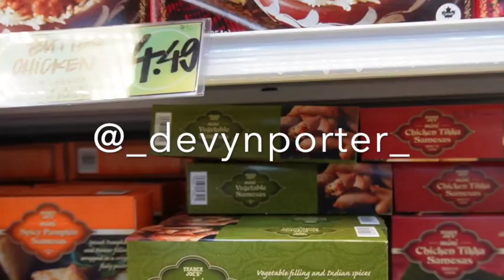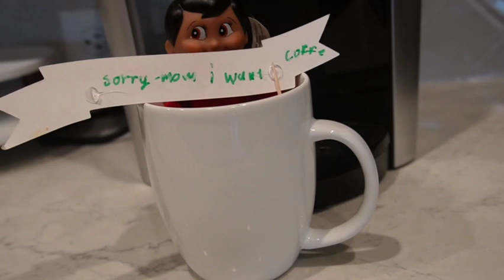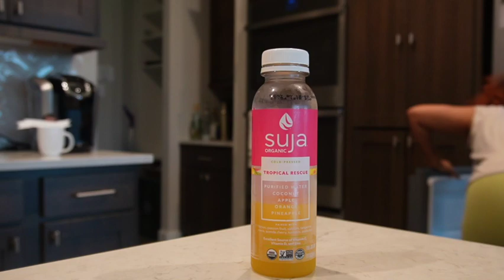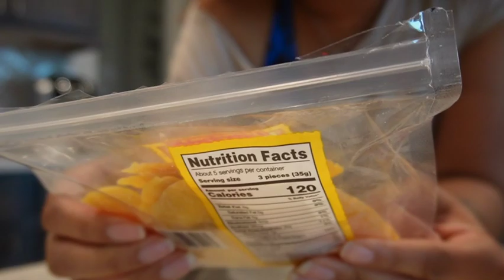Doing a Cleanse - Making Homemade Pizza - Synai's First Volleyball Game - Doing My Natural Hair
Hey dolls! I started the vlog off on a cleanse. Of course we went to Target and I also grabbed some things from Trader Joe’s. Watch the video to see what else I got into!

Restaurant- Bungalow Downtown Dining - Houston, TX

Linked Products
Gold hoop Earrings
Touch land sanitizer
Chloe perfume
Tatcha skin cream
Rice wash
Perfume organizer
Sink strainer
$5 vase
Target candle (Leather Embers)

Pampas candle
H&M jeans

Coffee mug